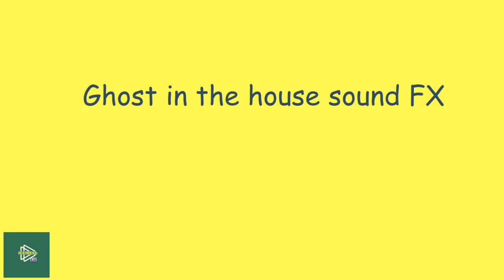Ghost in the house sound FX